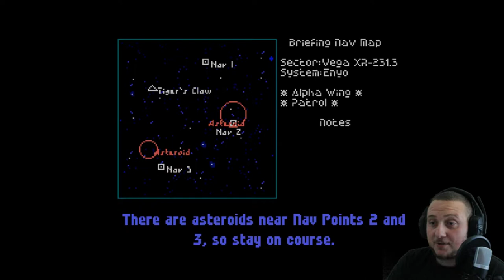CHRIS ROBERTS, REALY?! [Wing Commander SNES]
LMAO This game.